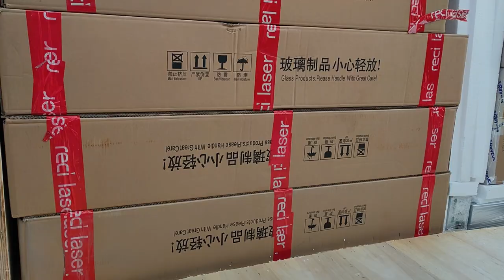Очередная поставка поставка лазерных станков. Апрель 2023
Поступила очередная поставка станков поступила на склад. Все кому в марте не хватило станков, еще могут успеть купить станки из апрельской поставки. Торопитесь!